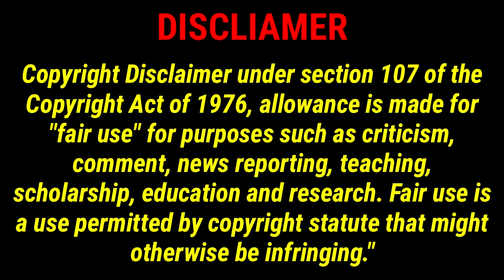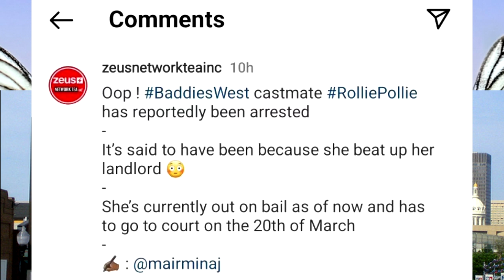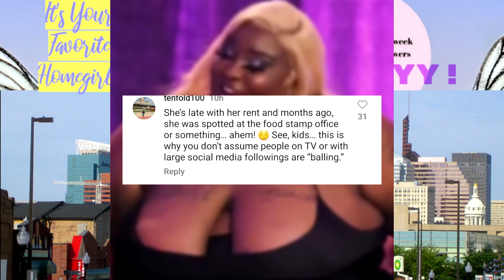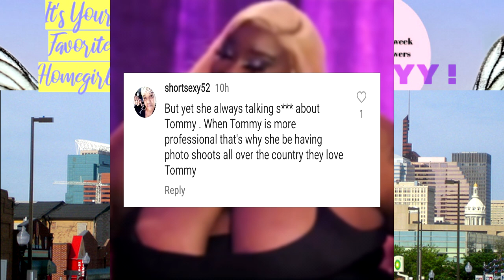BADDIES WEST STAR ROLLIE POLLIE ARRESTED OVER LANDLORD AND IS GIVEN A COURT DATE OF MARCH 20TH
Would you like to do business?